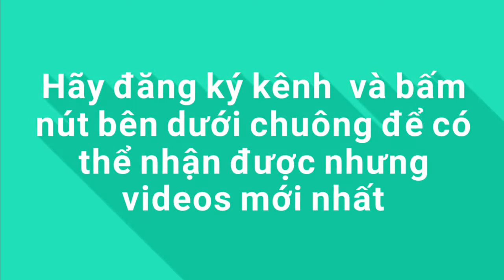Tay cầm chơi game không dây PC ,Laptop/ PS3/ Android box/ Android tivi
Tay cầm chơi game không dây cho PC/ Laptop/ PS3/ Android box/ Android tivi
Các Sản phẩm Công nghệ Mới